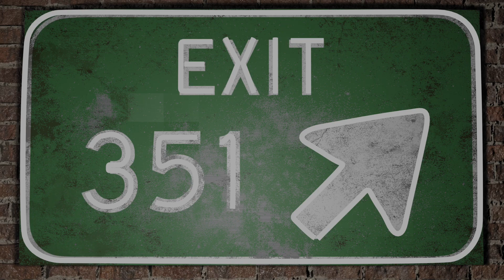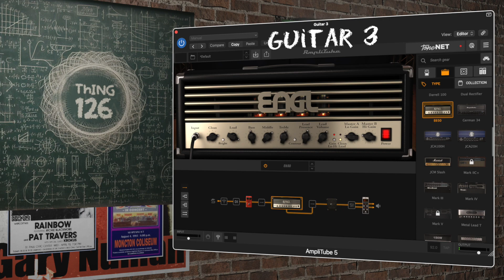Thing 126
I regularly record and notate all my ideas, but I've decided to add video and share them going forward.

I traded for a Gibson Les Paul Tribute yesterday and I wrote a small piece to demonstrate it. This is not a guitar I'm interested in keeping. I traded for it because I thought it had a better resale value for me. Of course, I'm not familiar with the LP Tributes so I may be wrong.

No working title.

I hope you like it. Either way, LMK. If anyone wants to collaborate to turn this into a full song, LMK.